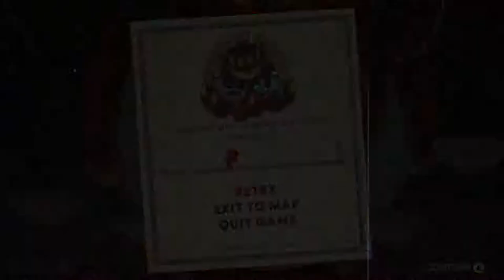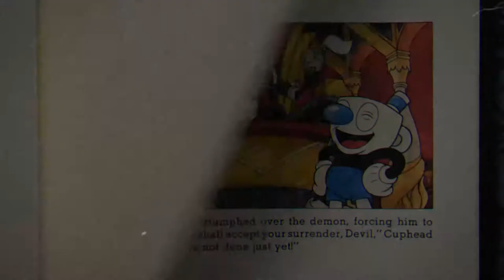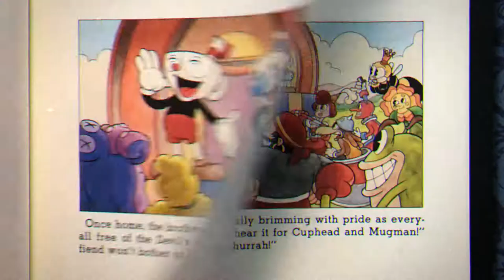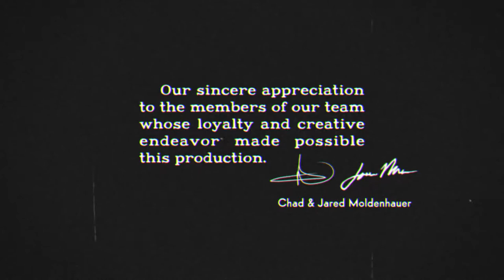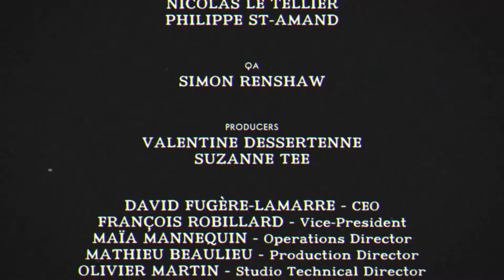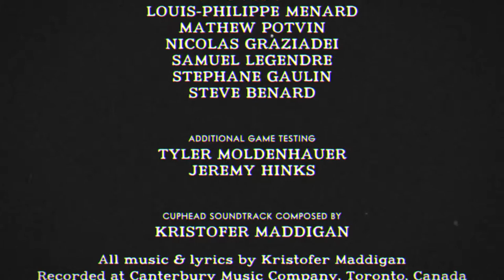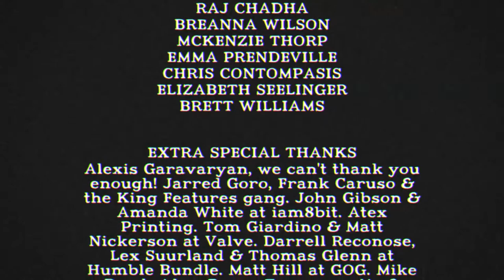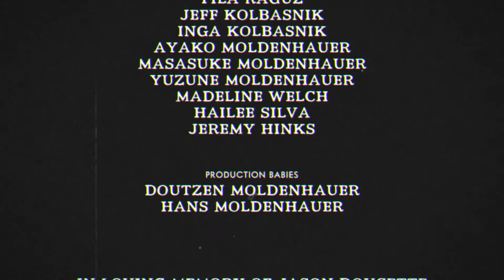Cuphead Pt10.: The Devil Is Destroyed! Series Finale! Roll Credits!! (Steam PC Gameplay VentureBeat)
Cuphead is a long shot from being a walk in the park, but despite what a few salty game journos have to say it is completely fair. Enemies telegraph attacks long before they happen, and learning is a part of any gaming experience. You will die, but you will correct things and eventually overcome that particularly difficult boss.

Cuphead already made quite a splash even before releasing due to Dean Takahashi of VentureBeat spending 26 minutes without completing the first level. Gamers put on their rage face and were quick to pounce, which has made certain people cry about GamerGate all over again. None of this is Cuphead's fault though.

The drama surrounding Cuphead propels a relatively stylistic, boss-centric, and skill-based platformer toward becoming the stuff of legends. I really enjoyed my time with Cuphead and will likely find myself playing much more because I enjoy the feeling of accomplishment that comes with beating a game this difficult.

Play as Cuphead as you traverse strange worlds, acquire new weapons, learn powerful super moves, and discover hidden secrets while you try to pay your debt back to the devil!

Paying debt to the devil is not an easy feat. Highly recommend for anyone who miss punishing 80s/early 90s run n guns. The 1930s animation style is also amazing to look at with surreal boss designs very similar to Silly Symphony.

The controls are very arcadey with 8 directional shooting, single jump, descending platforms and a special attack, but it also adds parrying and dash, which were way less common back then.

Every boss has multiple phases, and are only 1-3 minutes long, but due to everything you gotta dodge all the time without much breaks just one minute can feel way longer. The boss phase transformations are very surreal and they can go from being a couple battletoads turning into a slot machine or a bird stuck in a bird house to a featherless bird carried in a stretcher spitting up its heart that attacks you. You can choose between fighting them in simple or regular mode. Simple mode gives you linear patterns, while regular they will be random, so you have to be more careful with what the boss will do next. You can only get a contract by playing on regular mode (required to advance the game), but simple mode is okay for practicing the patterns. The difficulty of the bosses curves really well too. It starts out a little rough, but gets really challenging at the second island, and even more so at the third island. Then the finale after that is a true Satan's work.

Platforming sections, which were added later in development and got the game delayed are actually pretty good too. They really feel like old arcade platformers. Most platformer levels also have a miniboss at the end, so they're still not bossless (even a Mega Man 2 reference in one of them). The intensity of them are on the same scale as the boss fights, you won't be running around without enemies coming at you from multiple directions. Only thing I thought could be done better is hiding the coins, they're a little too easy to obtain, so most of the challenge is just finishing the stage itself with a good rating. You generally won't have to replay the level just to try and find coins you couldn't.

But on the topic of coins, you can find hidden things in the overworld. Some characters will reward you with a coin for doing things for them and there are a few hidden paths granting you a coin or a shortcut to later levels. It's a really nice touch I wasn't even expecting from this type of game.

The replayability is also great for with expert mode being unlocked after beating the game and trying to get S rank for every boss. There is also a pacifist rank for platform stages where you have to beat the stage without killing anything, which can be tricky since most stages have midbosses or walls that you need to find ways to skip.

I had been waiting for this game for years, and it honestly went beyond my expections. It's definitely one of my favourite games after just 10 hours and hope you all buy it, it's a very rare gem you won't see much of in modern gaming. -Pomikuza!